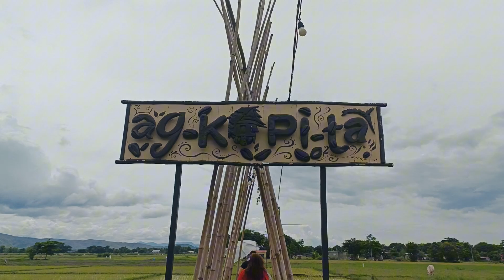Gala Time Kasama ang Pamilya